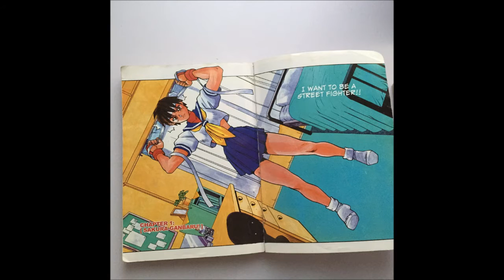Street Fighter Sakura Ganbaru ! manga 1-2 (REAL!!!) High Dpi High Res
Couldn't find this on any comic sites,so I decided to bought it and scanned by myself...DPI：300 Good viewing on 7‘ tablet with Perfect Viewer.

password：
rinstudio@youtube

Hope you enjoy this manga!